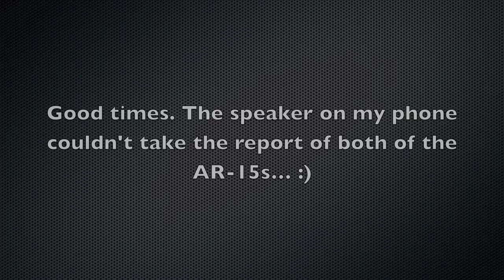FEAR Short Clip: Akimbo AR-15s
After owning all of our targets at the range, Juice decided it'd be fun to dual wield AR-15's. The report of both rifles going off at the same time almost muted the speaker on my phone.